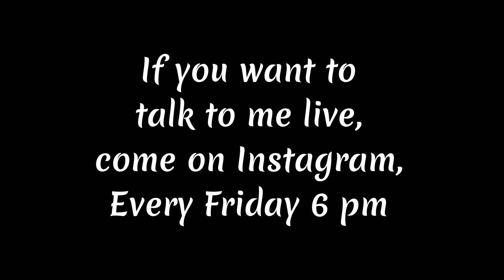I tried lot of treatment for Pigmentation but nothing worked आपकी Diet से 2 महीनों में झाँइयां ख़त्म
This is the story of one of my subscriber struggling with Pigmentation from the last few years. Check his story, he is following these videos:

MUST HAVE GYM ACCESSORIES:
Resistance Band:

⭕️ My Camera Equipment:
Vlogging Camera
Vlogging Lens
Rode Wireless Mic